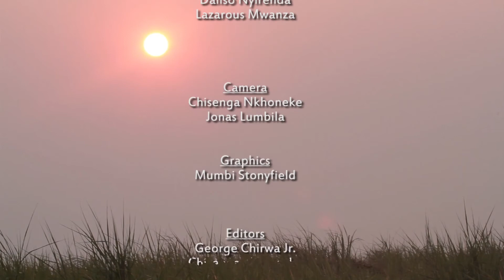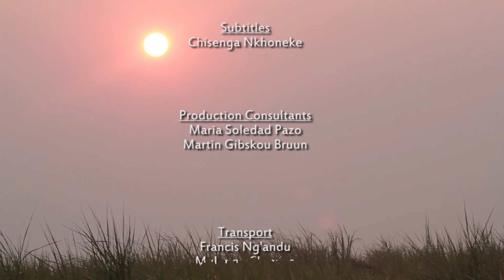The TWA (or ABATWA) people | Zambia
A narrative of the Twa people, also known as Batwa, Abatwa once specialised in hunting, gathering and fishing. In Zambia they are scattered across the country, mostly as fishermen and others leading a semi-nomadic lifestyle.
Also found in Rwanda, Burundi, Uganda and the eastern portion of the Democratic Republic of Congo with a population of approximately 80,000,